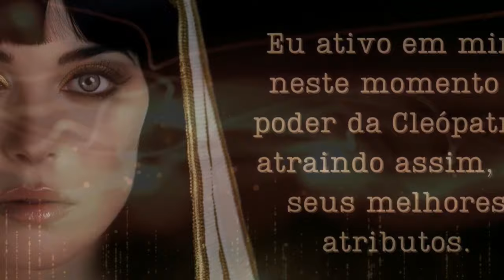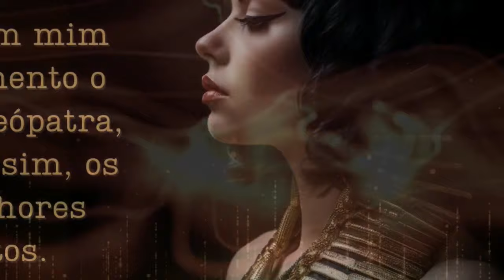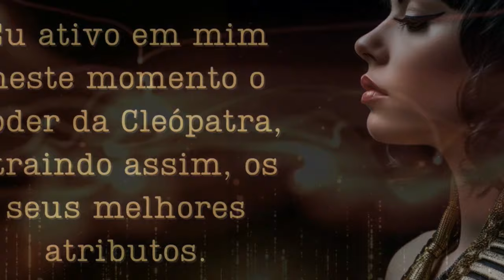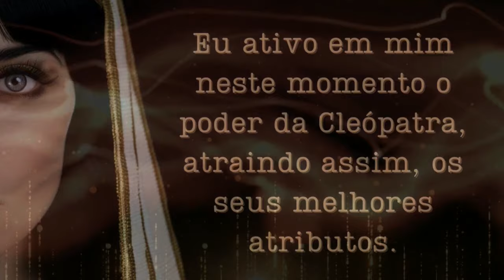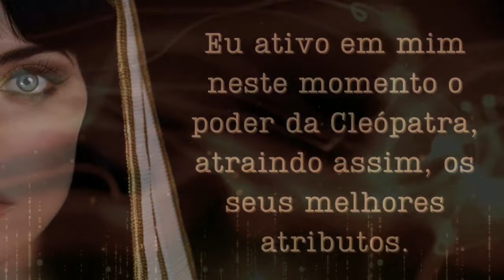🐍 SEGREDO DE CLEÓPATRA | RESUMO COM TRECHOS DO LIVRO | DESPERTANDO SEU PODER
RESUMO COM TRECHOS DO LIVRO👠
Torne-se uma mulher estrategista e magnética em todas as áreas da sua vida.

👉🏻Neste site oficial você tem garantia de suporte, bônus e segurança ao adquirir.

💃Utilize esse simples segredo egípcio e conquiste o que (e quem) você quiser.💋

No livro Segredo de Cleópatra você vai descobrir todas as técnicas secretas que as mulheres mais poderosas do mundo utilizam para se tornarem mulheres irresistíveis, sendo verdadeiros ícones quando se trata de poder e sedução.
Embarque na jornada de CLEÓPATARA um guia exclusivo que explora o poder feminino na sua essência mais profunda. Este livro não é apenas uma leitura, mas uma experiência de transformação. Inspirado nas estratégias de sucesso de uma das mulheres mais influentes da história, ele oferece um conjunto único de ferramentas e táticas para você alcançar a realização pessoal e profissional que sempre desejou. Aprenda a abraçar sua autenticidade, a dominar suas emoções e a descobrir o propósito que definirá o curso da sua vida. Está pronta para desvendar o segredo do seu poder?
 Inicie sua jornada ao trono do seu reinado pessoal.

00:00 - Resumo
05:35 - Início dos trechos do livro
06:32 - A Partir do Momento Que Você Mudar, Tudo Vai Mudar
07:18 - Autoestima
08:16 - Autoestima x Autoimagem
09:08 - O Que Te Faz Vibrar?
09:38 - Timidez e Vergonha
10:01 - Amor-Próprio
10:42 - Ritual de Amor-Próprio
11:25 - Autorresponsabilidade
12:19 - Perdoe-se
12:47 - Relacionamentos
13:56 - Vida Profissional
14:43 - Seja Estrategista
15:21 - Emocional
15:55 - Mulher x Menina
16:37 - Conclusão